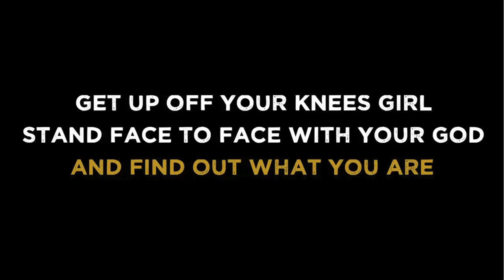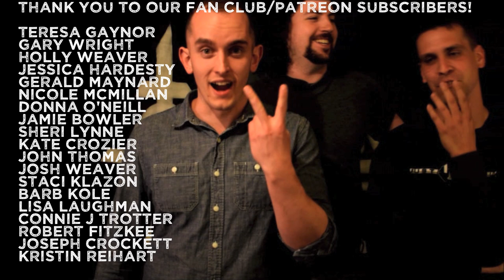Small Town Titans - My Name is Human (Acoustic) by Highly Suspect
Here's our acoustic cover of Highly Suspect's "My Name is Human". These guys are one of our favorite bands today! Get a download of this song now

I'm feeling the way that I'm feeling myself
Fuck everyone else
Gotta remember that nobody is better than anyone else, here
(Do you need some time to think it over?)
Look what they do to you
Look what they do to me
Must be joking if you think that either one is free, here

Get up off your knees, girl
Stand face to face with your God
And find out what you are
(Hello, my name is human)
And I came down from the stars

I'm ready for love and I'm ready for war
But I'm ready for more
I know that nobody's ever been this fucking ready before, hey
So figure it out or don't figure it out
The bigger the river (the bigger the river)
The bigger the drought (the bigger the drought)

Get up off your knees, boy

Fire world, I love you
Fire world

I'm up off my knees, girl
I'm face to face with myself
And I know who I am
I stole the power from the sun
I'm more than just a man
(No longer disillusioned)

(I'm not asking questions)
('Cause questions have answers)
(And I don't want answers)
I came down from the stars (so I'll take my chances)
(And what are the chances)
(That I could advance)
(On my own circumstances)
(Said "what are the chances?")
Hello, my name is human (and what are the chances?)
(I don't want your answers)
(So you keep your answers)
And I know who I am (so you keep your answers)
(I'm taking my chances)